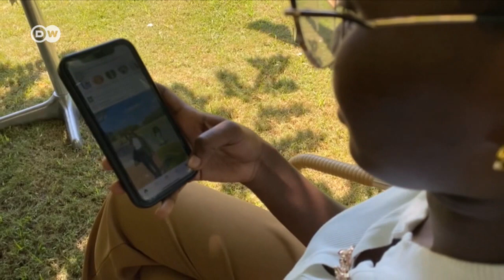Happy Malunde - Mwanaharakati anayepambania afya ya uzazi ya vijana wenzake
Kukua kwa teknolojia kunawasadia vijana kupashana habari na hata kuelimishana kwa vitu mbalimbali hivi ndivyo Happy Malunde anavyoitumia teknolojia katika kuwaelimisha vijana juu ya elimu ya afya ya uzazi huku vijana wengine wakipata nafasi ya kuzielezea changamoto zao.

Mtangazaji Chipukizi Hadija Halifa amekutana na Happy na kuzungumza naye.